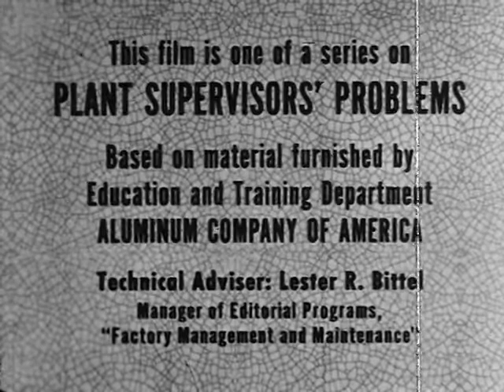Enforcing Rules and Procedures (1959)